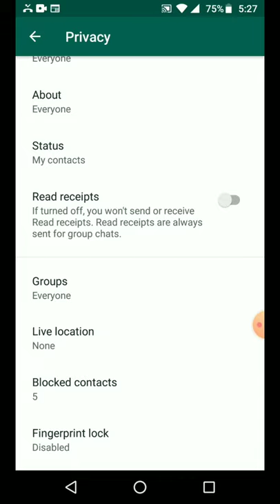Whatsapp blue ticks disable | short video | how to disable blue tick | Mobile Expert shoaib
welcome to a new short vedio
today I will show you . how to disable blue tick on whatsapp

how to disable blue tick
mobile expert shoaib
video